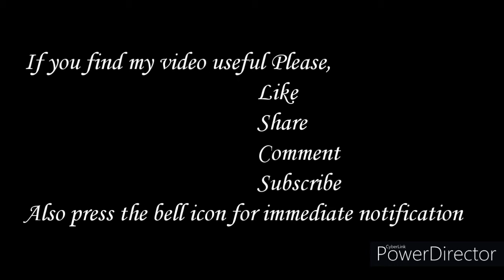Navarathri Rangoli Design - 9 by Tamil Kolangal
TamilKolangal Kolam Rangoli In this Video you can see Navarathri Rangoli Design - 9 by Tamil Kolangal

Friends, pls see my other kolam videos too,

muggulu designs
rangoli kolam
big kolam
kolam designs
beautiful kolam
traditional kolam
border line kolam
aiswarya kolam
festival kolam
margali kolam